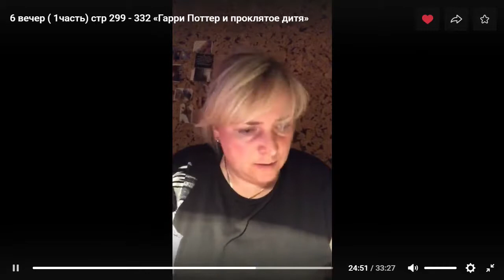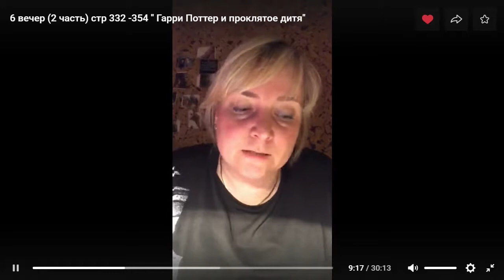Гарри Поттер и проклятое дитя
Ольга Макаренко. 6 вечер, " Гарри Поттер и проклятое дитя" стр 299 -354  слушаем необычную книгу ( необычность в формате, она сделана как сценарий для постановки на театральной сцене Джоном Торном, по произведнию Джоан Роулинг)